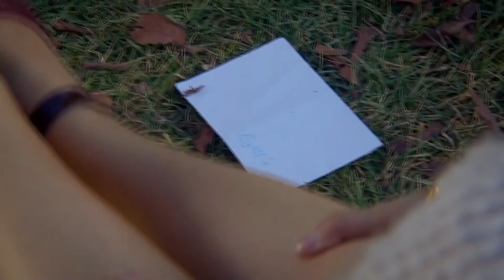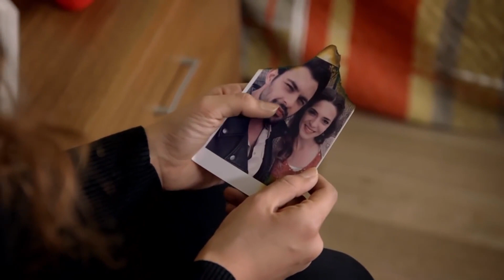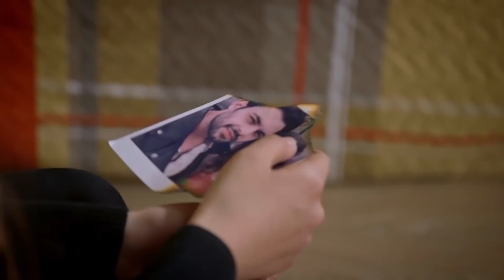Yağız Eylül'e Veda Ediyor - Sevdim Seni Bir Kere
Yağız Eylül'e veda etti ''BAŞKA YER BAŞKA ZAMAN''

Dizinin başrollerinde;